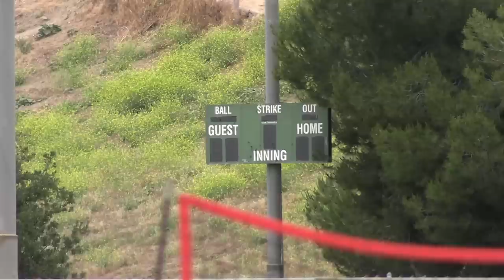THOR DROPS THE HAMMER IN GAME 1! | Team Rally Fries (9U Spring Season) #40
In this video: THOR DROPS THE HAMMER IN GAME 1! Welcome to my new Team Rally Fries 9U Spring travel baseball season! Lumpy and Rally Fries play their 10th tournament of 2023 in the USSSA World Series Warm Up 1-Day! Come check it out as we play against the ZT Prospects Rodriguez 9U team in game 1. You don't want to miss this one!

About this video: THOR DROPS THE HAMMER IN GAME 1!, is a video about my life experiences with my son Lumpy, my wife Sinia, my father, family and friends. Come along for the roller coaster ride, as we see Lumpy in action playing on our new Travel Baseball team, TEAM RALLY FRIES!